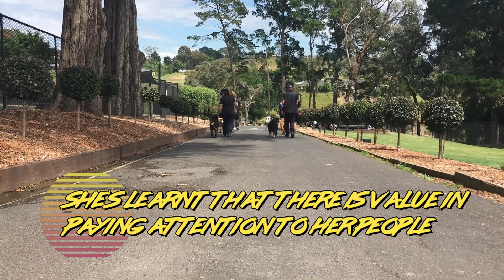Chief Training Video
Meet Chief!

Chief was such a sweet girl! She came to us because she needed help with manners and boundaries. Chief also lacked confidence with new people and didn't like being touched around her neck. She had a good Rotti-stare on her and was very outwardly focused when walking her. Chief used her strength to pull towards people, dogs and sometimes even vehicles.

Once we built up a relationship with Chief, she started listening better, was more engaged with us, and was less focused on the world around her. She gained confidence and we slowly started to see the silly side of Chief. She now has better leash manners and her obedience skills, such as her sit stay and drop stay, have improved greatly. These skills have been hugely helpful with her impulse control. She has made great progress with her recall as well.

We're so proud of all Chief has achieved during her Board and Train, Well done, young lady!

Interested in training? to find out more.